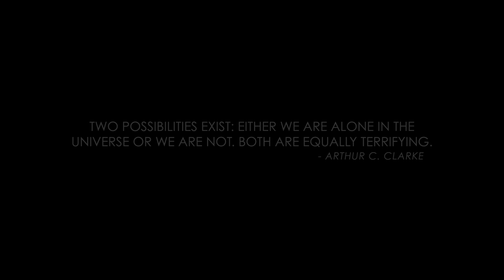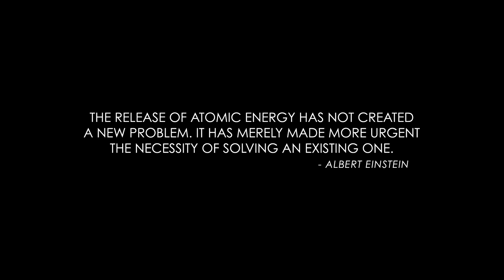Life On Mars with Jared Leto and Andy Weir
The rapid advancement of technology is terrifying and inspiring. However, science fiction author Andy Weir is optimistic it will ensure the future existence of humankind. He discusses how to reach post-scarcity, the likelihood of other species in the universe, and the necessity for humans to inhabit Mars, with Jared Leto.